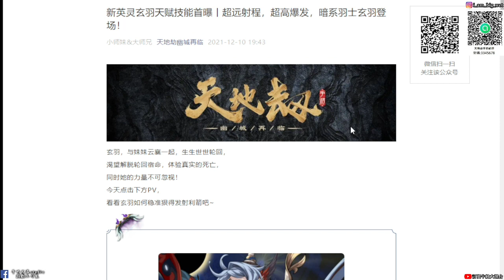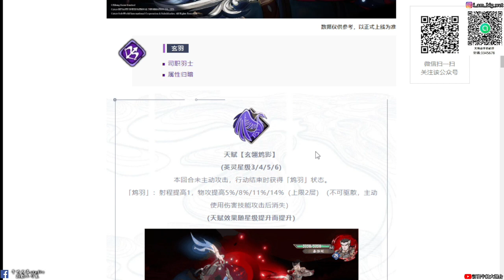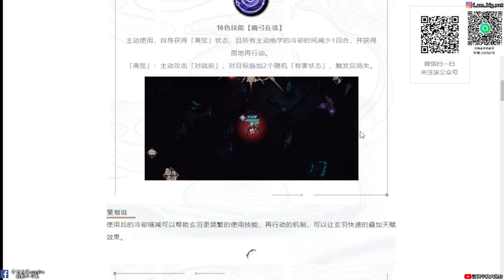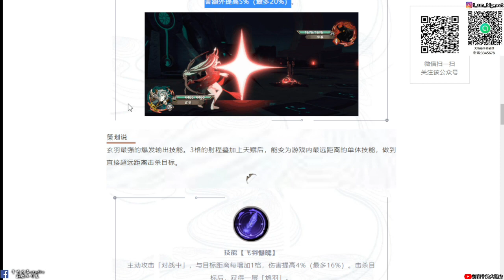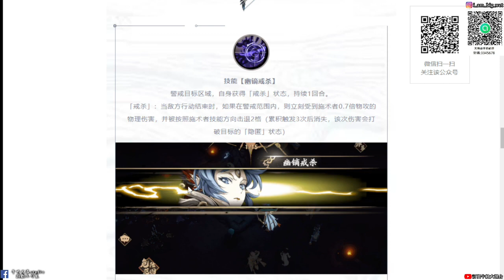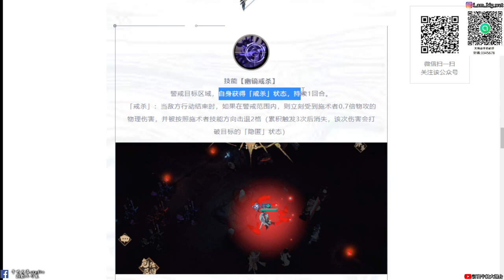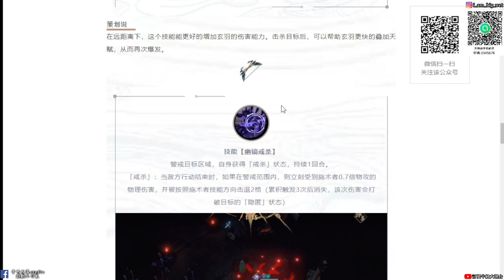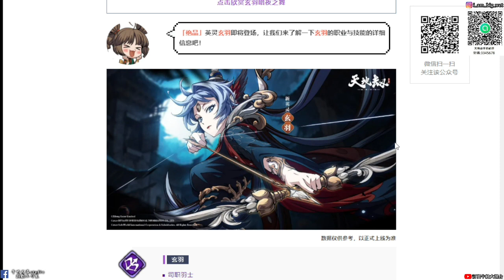【天地劫手遊 】新英靈「玄羽」技能PV動畫與技能介紹|各位覺得玄羽如何呢?|牛奶大濕台|陸服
2.如果有喜歡天地劫手遊的朋友，可以加入大濕的LINE社群
密碼:3345678